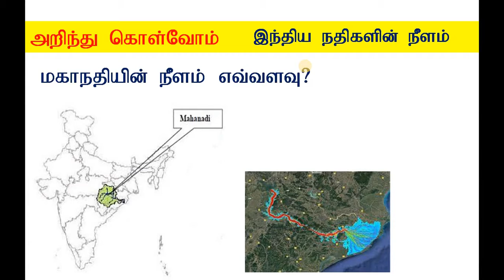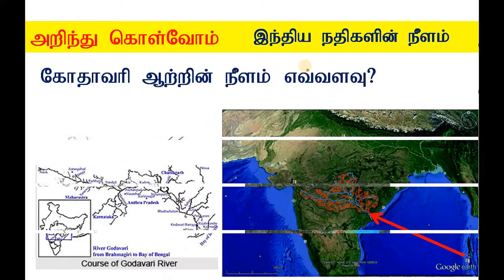அறிந்து கொள்வோம் இந்திய நதிகளின் நீளம் பற்றிய தகவல்கள்